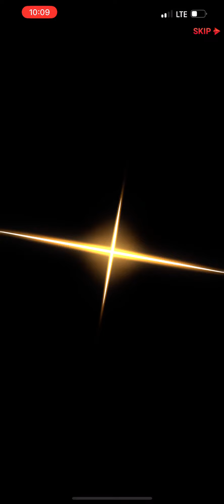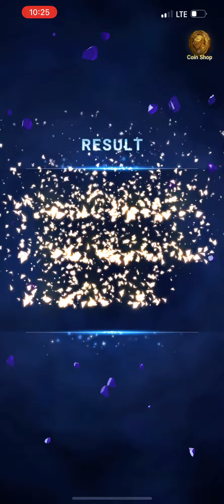Seven Deadly Sins: Grand Cross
(Fire of Life) “Ultimate” Escanor
Festival Draw Summoms
(900 Gems)